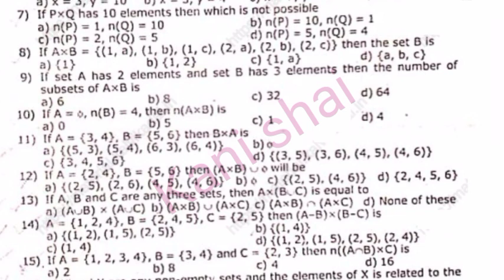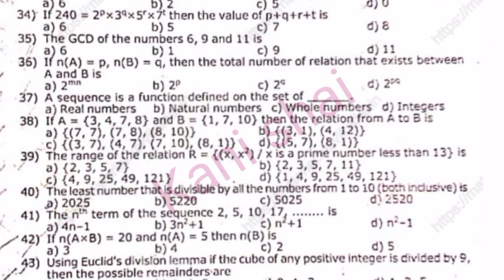10th Standard Maths Revision question paper || Kanyakumari district